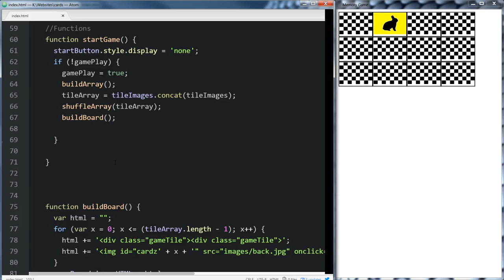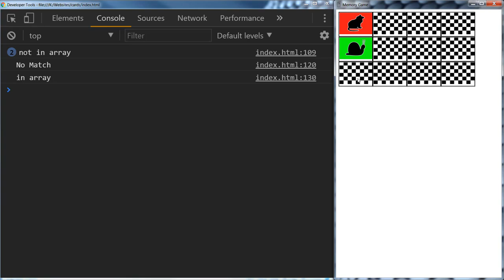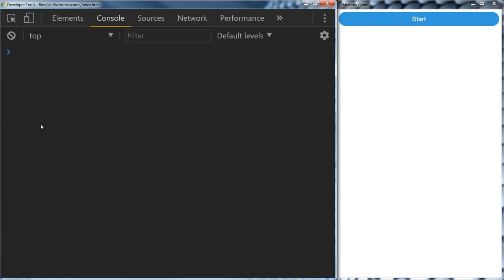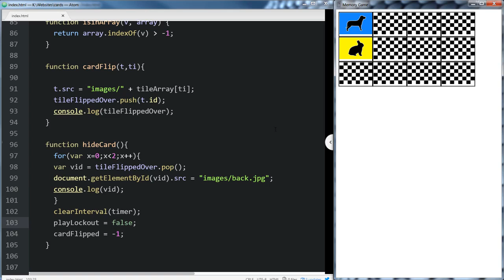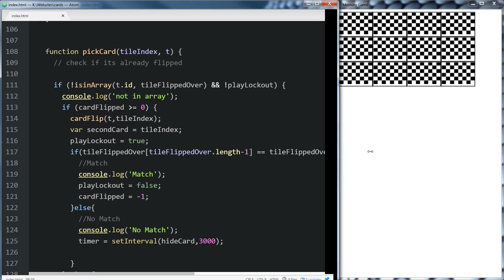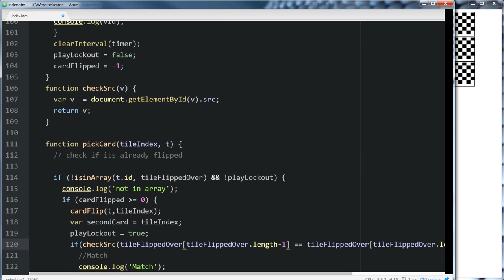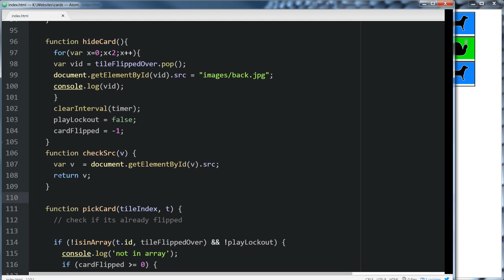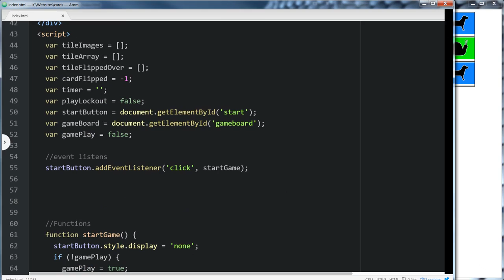15 Gameplay setup match detection | Building Game With JavaScript | Sufi Coder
Learning Java Script from scratch.
Building Game With JavaScript.

JavaScript Memory Game Coding Project
Title: Explore how you can build a custom JavaScript Memory game from Scratch learn
JavaScript by working on this project
• How to use JavaScript
• How to build web applications
• How to apply JavaScript
• Create web applications
Requirements
• Basic HTML and CSS
• Understanding of JavaScript code principles
• computer access
• editor and browser access
Description
Learn how to apply JavaScript to build your own version of this Memory game from
scratch. One of the best ways to learn JavaScript is to practice and try the code
yourself. This course has the perfect beginners project to see how to apply JavaScript to
make a dynamic and interactive game from scratch.
Source Code is included with step by step guide on how to create your own game using
JavaScript. See how JavaScript works create an application from scratch.
Basic understanding of JavaScript is a prerequisite for this course, the focus of the course is
learning how to use JavaScript in a real world project. See how it all fits together…
Learn about how to use variables, functions, loops, intervals, objects and more. See how to
make your HTML elements interactive set up event listeners and update elements using
JavaScript. By the end of the course you will have the skills to build you own mini projects
using JavaScript from scratch.
See how JavaScript works …
• Top resources and how to setup your work environment
• create an html template to start any project
• Learn why loops can save time in development
• Explore how click events can be setup and make your content interactive
• Learn how to build a randomizer in JavaScript
• Output dynamically generated HTML content
• Update DOM elements
• Use arrays to store data
• Learn how to shuffle arrays
• Apply logic to test if players selections are a win
• Debug and tweak applications
• all this an more
Source Code is included
Learn to Create your own JavaScript GAME!!!
We show you how to use JavaScript to create an interactive game, everything from creating
the game board to messaging, text, timers, and game setup.
Within this course we show you how to add JavaScript functionality when building out
projects and use JavaScript to achieve your goals.
We have designed this course to optimize practicing JavaScript coding.
Everything you need to learn about JavaScript is provided within this course.
• quick lessons get right to the point
• source files downloadable to work along
• challenges and lessons
• 30 day money back guarantee
• new course material added regularly
• trusted name in education since 2002
• full HD easy to read source coding
Taught by an instructor with over 18 years of web development experience ready to answer
any questions you may have. Daily Q&A responses to help you learn. What are you waiting
for join now and learn JavaScript project development today
Who this course is for:
• Anyone learning JavaScript
• Web developers
• JavaScript beginners